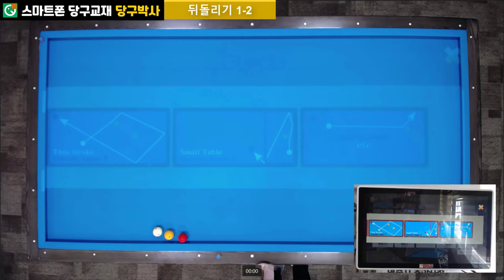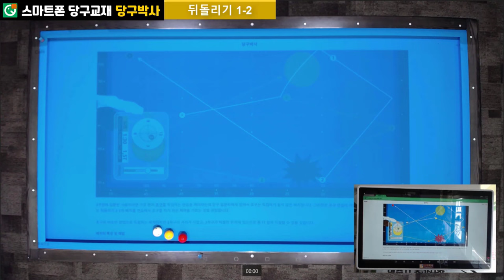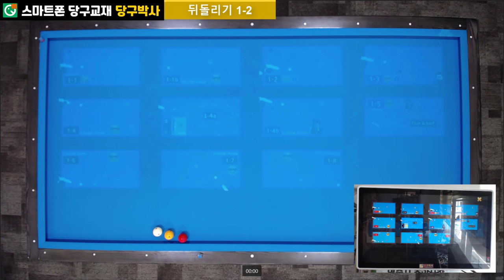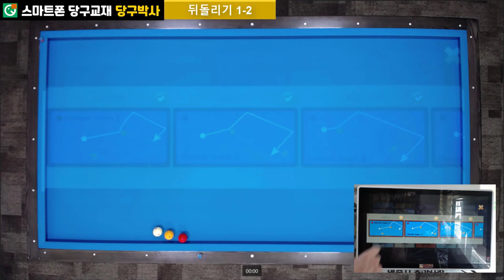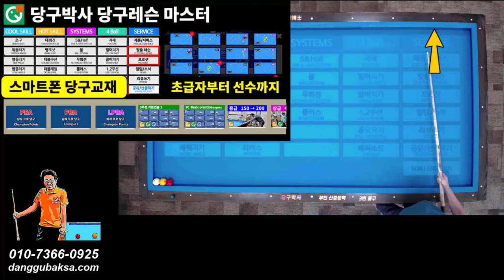뒤돌리기 초급자를 위한 연속득점 연습 (뒤돌리기 1-2)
당구박사 당구레슨#스마트폰당구교재#뒤돌리기연속득점연습
3쿠션 초급자를 위한 뒤돌리기 연속득점 연습배치입니다. 스마트폰 당구교재 당구박사에 뒤돌리기1-2로 수록되었습니다.